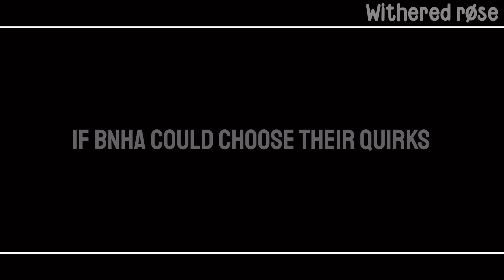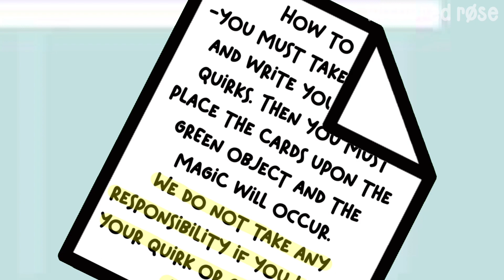4 idiots buy stupid machines off sketchy websites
『✨』━━・apps i use:
♡ kinemaster